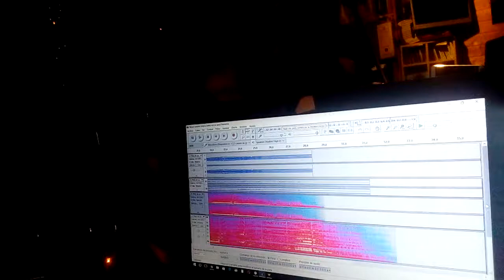Breve Rumore Coral a Soto Vocce. Para Herminia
Para violín y 4 pistas